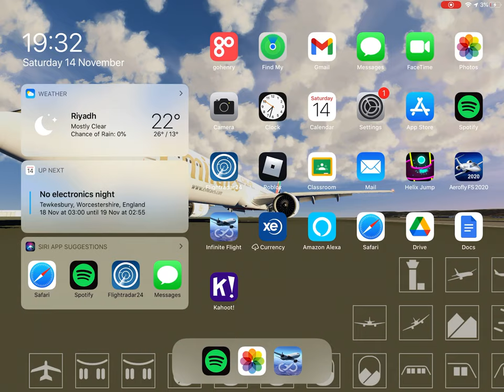infinite flight (SAS Airbus A350-900 neo)